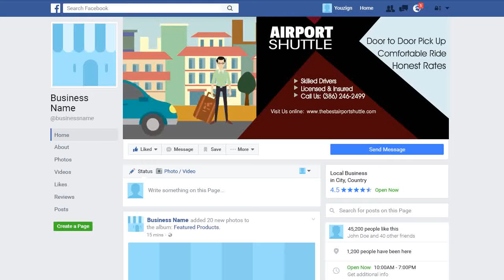AIRPORT SHUTTLE 1 Facebook Cover - ORDER NOW ON FIVERR - ORDER NUMBER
ORDER NUMBER

ORDER NUMBER

2.) The TITLE can have a maximum of FOUR words – It can be your name, business name, your niche or a tag line.

3.) The description of your services is the 7 to 10 words on the right-side of the image. You can say something unique about your service and make a statement but keep it to less than 10 words.

4.) You can have up to 5 Bullet Points. We can use the existing bullet points as shown on the demo image or edit the image with your choice of bullet points.